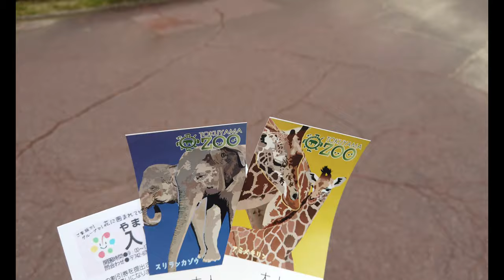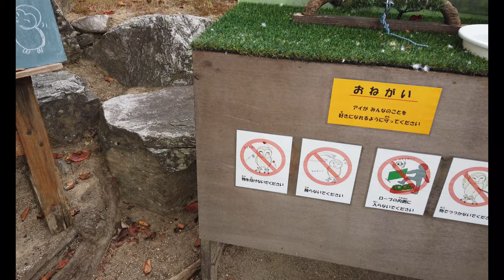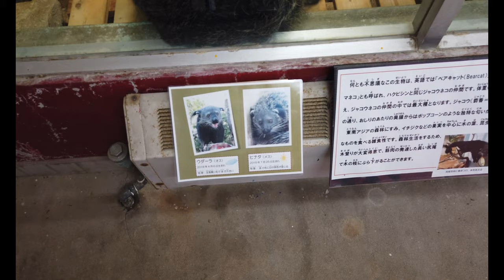UNA DOMENICA IN GIAPPONE ：GITA ALLO ZOO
Una domenica d autunno, io e la signora, abbiamo deciso di andare a vedere uno zoo che era vicino al ristorante dove abbiamo pranzato.
L ultima volta che sono stato allo zoo , era ad Osaka , circa 3 anni fa, e fa sempre un certo effetto vedere gli animali in gabbia. Ma dall altra parte, si ha la possibilità di vedere alcune specie animali, che mai avresti la possibilità di vedere normalmente. Voi che ne pensate?

Buona visione

ALTRI VIDEO